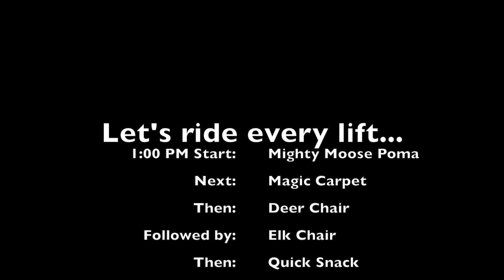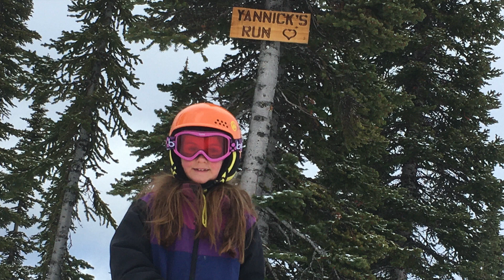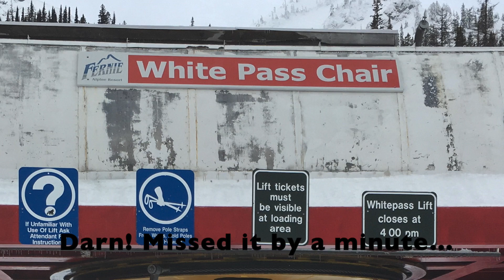Florence Ski 2023